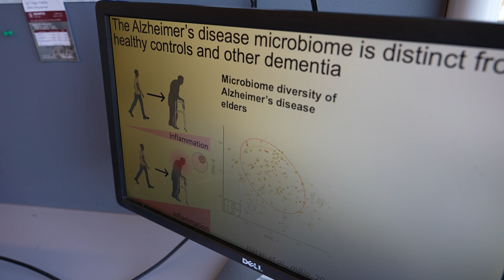StudentSpotlight: Ethan Loew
Ethan Loew’s passion for problem-solving and his family’s background working on Italian olive farms inspire his academic pursuits as an MD/PhD student at UMass Chan Medical School and fuel his desire to give back through mentorship.